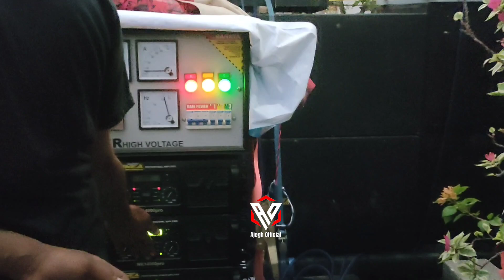Sound Fighternya Mojokerto Kedatangan Penyewa Buat Karnaval Plososari 2025 Langsung DP 12SUB EDAN‼️